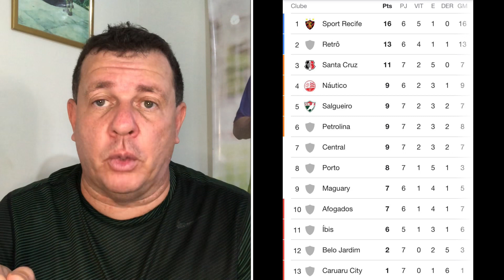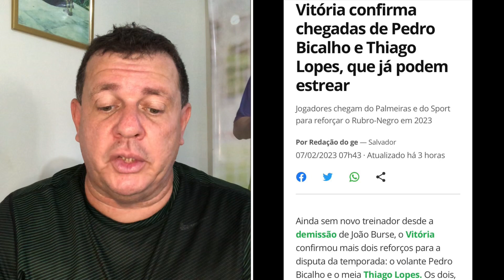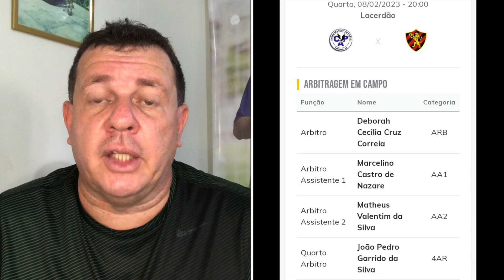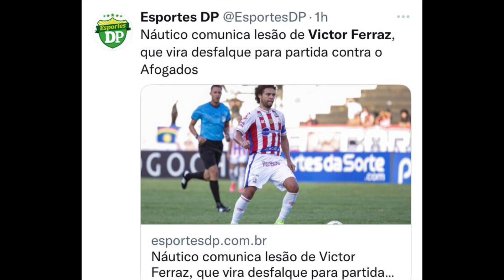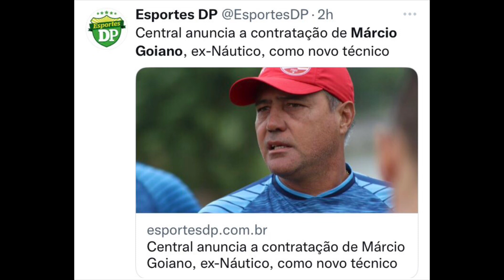1987, GEDOZ, CENTRAL, FERRAZ, NÁUTICO E ARBITRAGEM. RESUMÃO WA.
Um
Festival de informações e opiniões no resumão WA.
07/02/2023